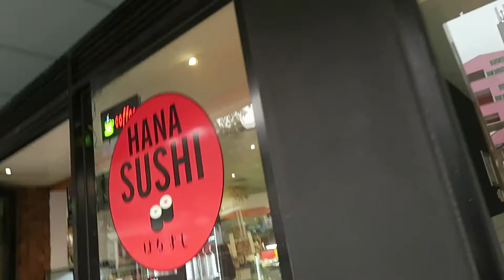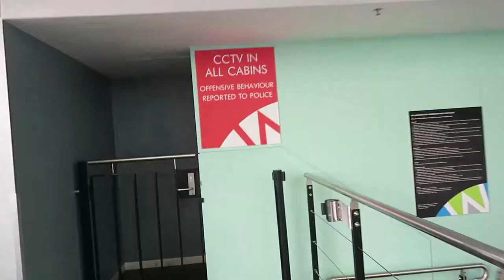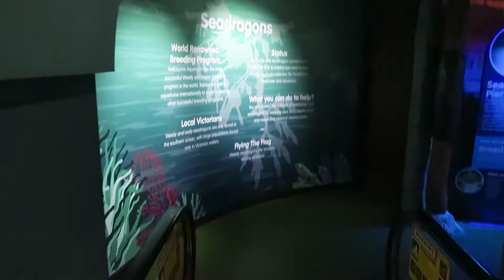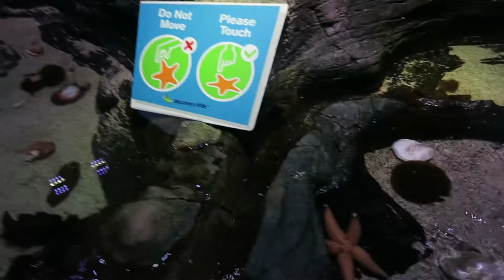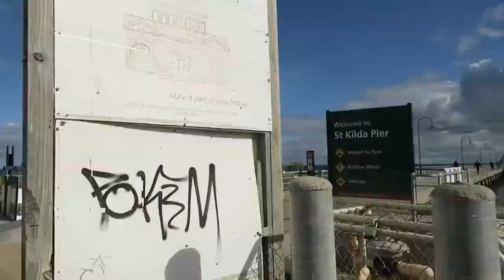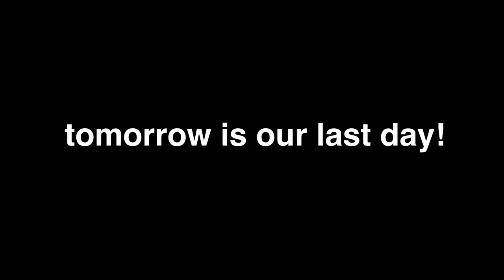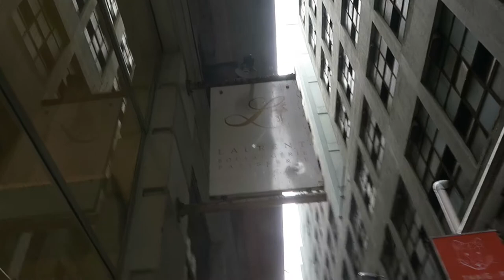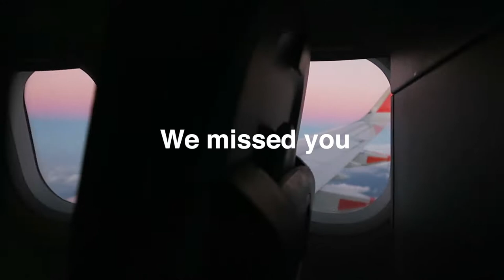Melbourne Vlog Part Three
The last few days of us staying here were great we did alot more but didnt get the footage, In the end im happy to show you the best highlights of the few days we had left. We really all did enjoy our time and we hope to see Melbourne soon!

A little about Vanessa Carmen
I'm a graphic designer, I have recently dived into the world of editing videos, my goal is to keep on being creative. I have been watching vloggers since it was a thing, and I wanted to create content on my channel where I can look back and enjoy the memories, whether it be a vlog or just flying my drone! I want to extend my creativity through various media's.

Equipment:
- Canon G5X

Areas travelled:
- Sealife
- St Kilda
- Melbourne CBD